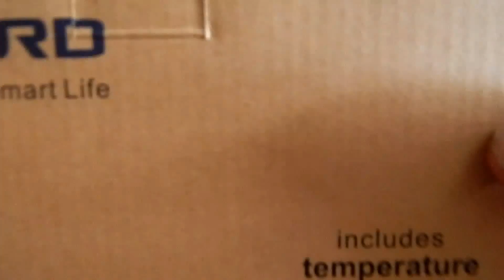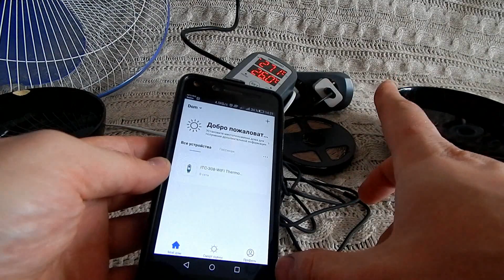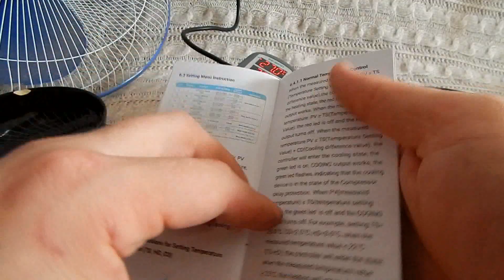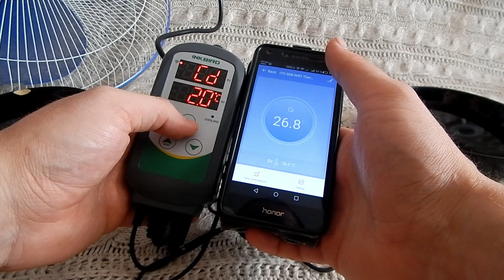Контроллер температуры / терморегулятор Inkbird ITC-308 WiFi